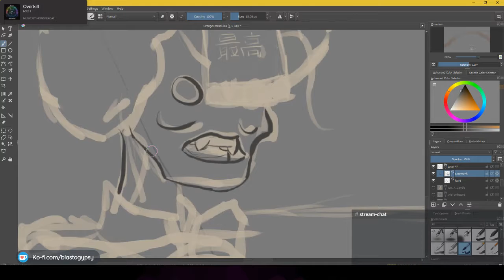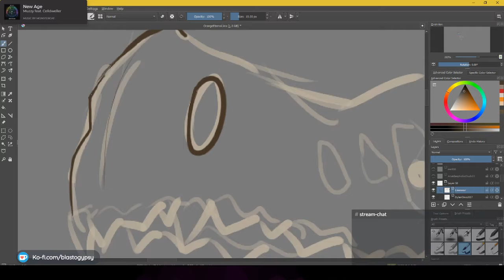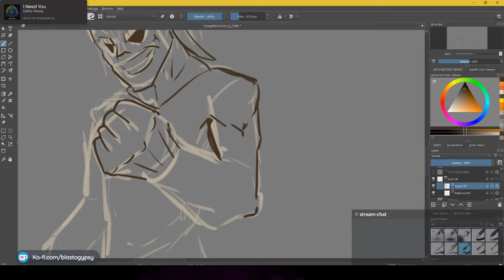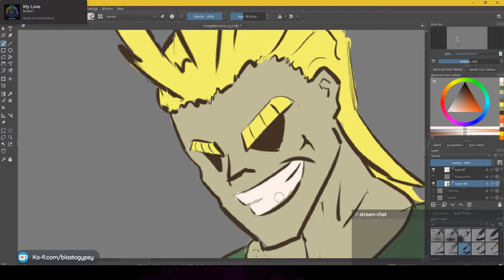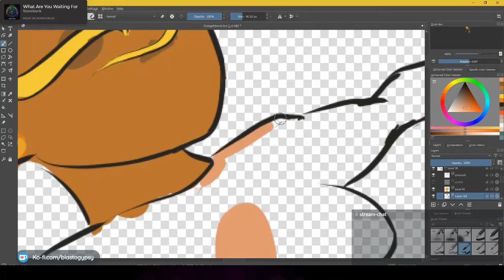Art Stream Timelapse 2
This one's a little weeb-y